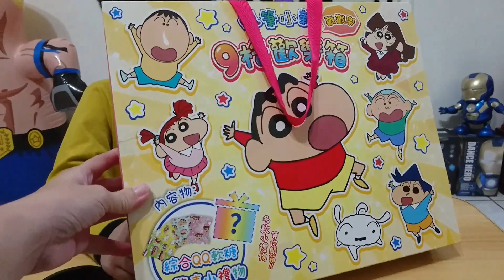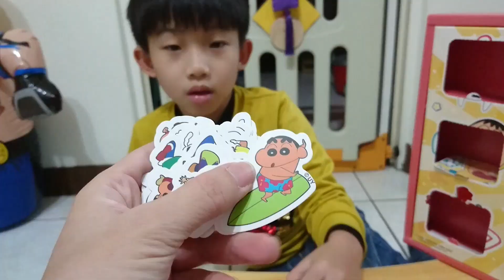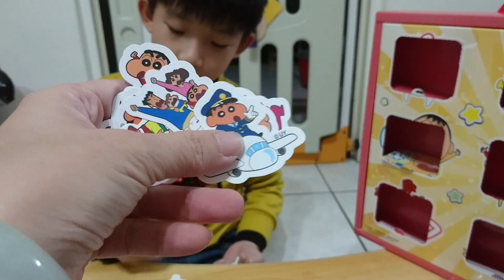【宥仔的走跳生活】全家超商～蠟筆小新9格歡樂箱～小新戳戳樂會有什麼驚喜小禮呢？春節禮盒～